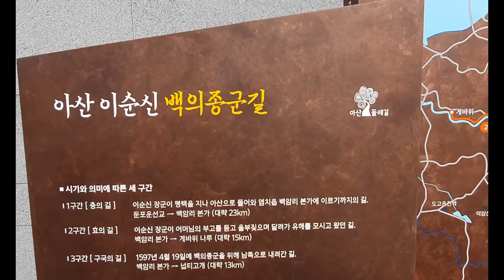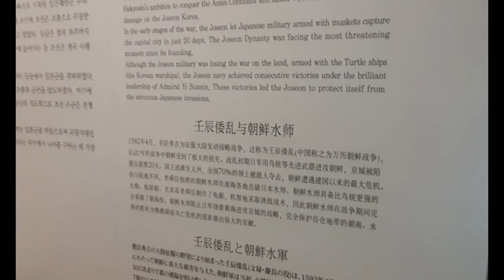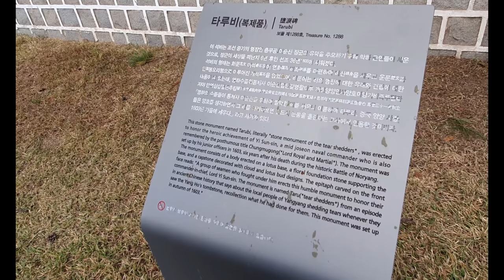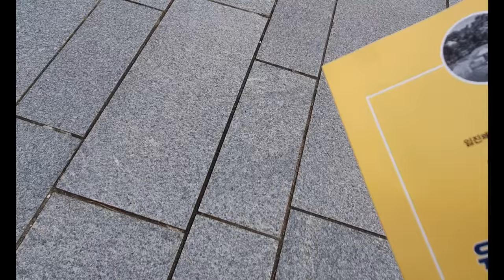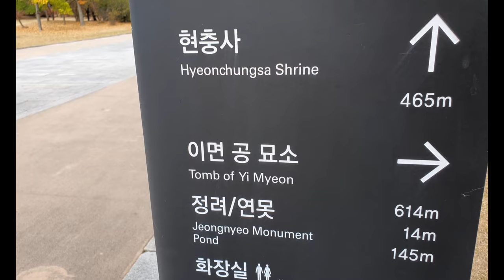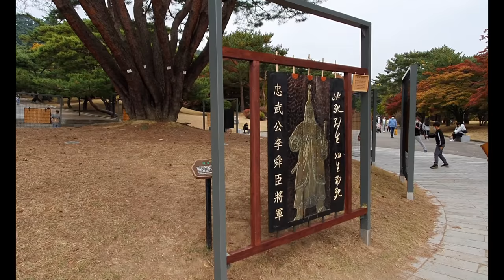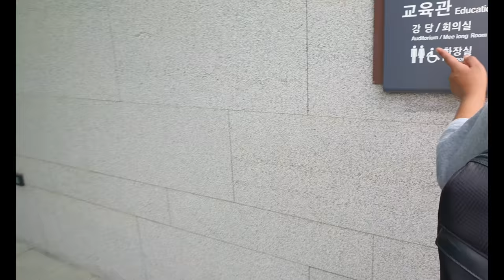Yi-Sun-Sin Shrine, Asan City, South Korea. Learning from the bravery & wisdom of Yi Sun Sin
Let's go back in time and learn about the Admiral Yi-Sun-Sin.

He is a Korean Admiral and National Hero who was instrumental in repelling the Japanese fleet that was attempting to invade Korea in the 1950s.

Based on a website pertaining to his battles, he fought 23 battles against the Japanese naval forces and won every single battle. It was also recorded that in 14 of the 23 battles, all of the invading naval forces sent by Japan were completely destroyed!

After visiting his shrine, we went for a walk near the Asan River!